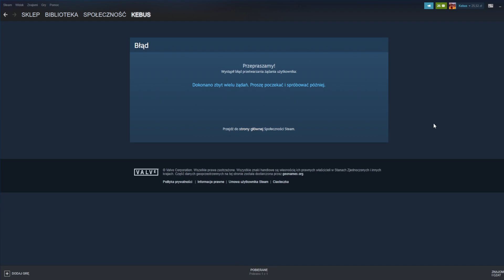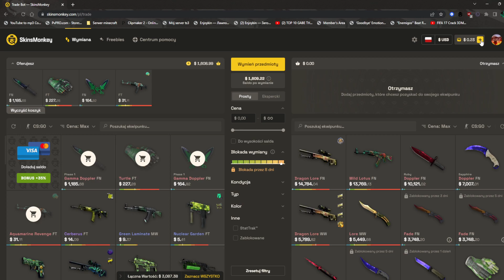UDAŁO SIĘ! 13 TYSIĘCY ZŁOTY W MOIM EKWIPUNKU!